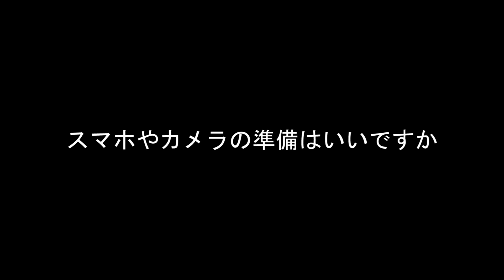Haruki + Minami 13 Nov 21 Wedding Reception Opening Movie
Congrats to the lovely and adorable duo, Haruki and Minami.
Enjoy the fun and childlike video for their wedding reception’s opening!